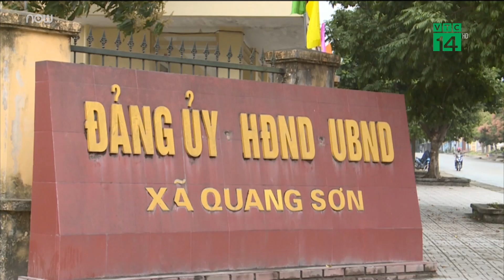Cận cảnh “bẫy tử thần” lơ lửng trên đầu chục hộ dân Thái Nguyên | VTC Tin mới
VTC Tin mới | Tại khu vực Mỏ đá Lân Đăm 3, tỉnh Thái Nguyên, một số khối đá có nguy cơ sạt lở, gây nguy hiểm cho nhân dân. Tuy nhiên, hiện nay người dân vẫn không thể di dời do chưa đồng thuận với mức hỗ trợ từ phía đơn vị khai thác đá.